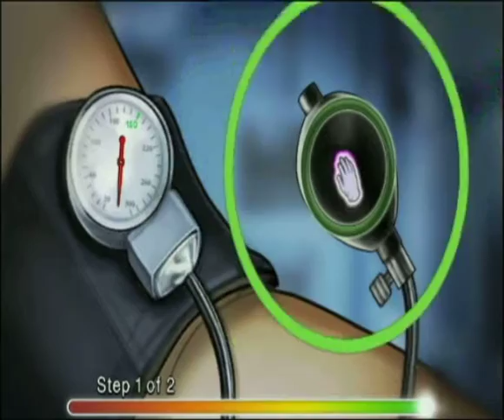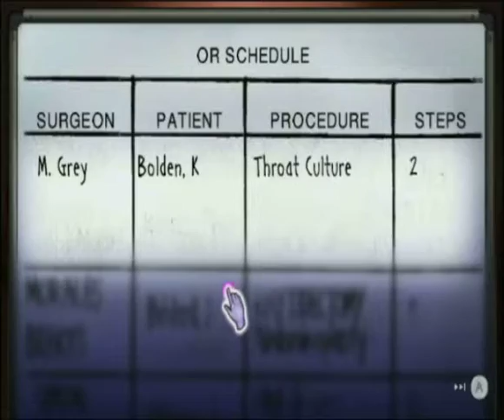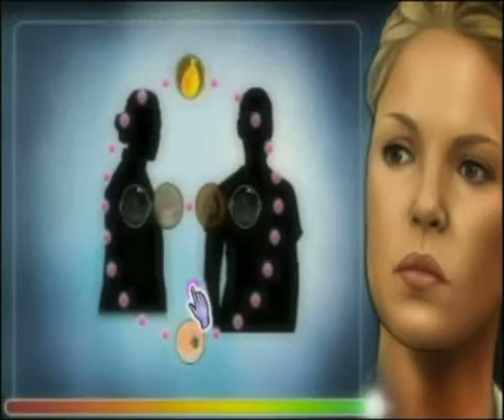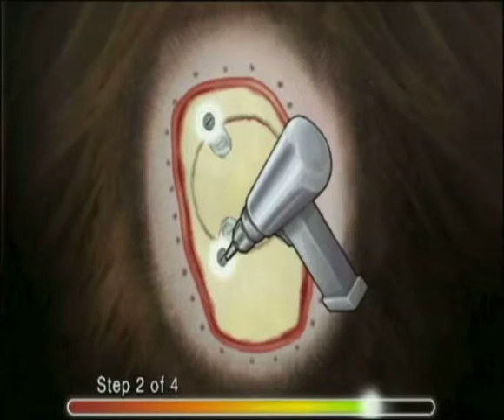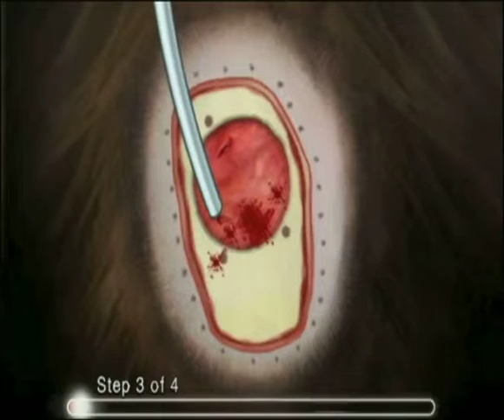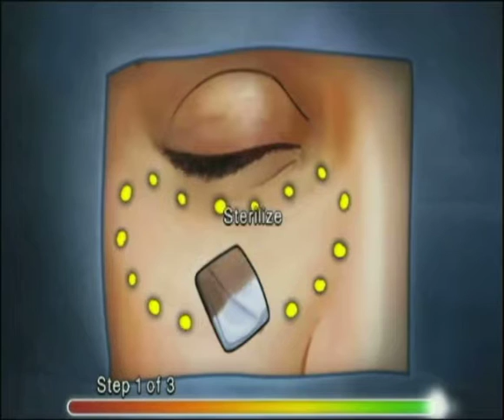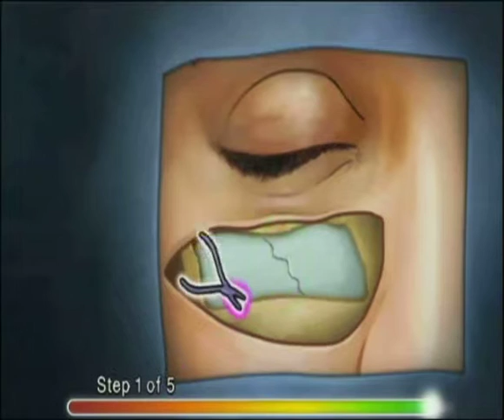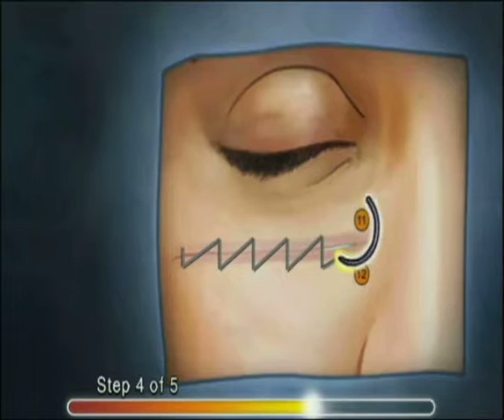Let's Play Grey's Anatomy Part 3 'Don't Make Me Take Care of the Baby!'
In this let's play series we are transported to Seattle in order to play out an episode of 'Grey's Anatomy'. If you haven't already guessed I am somewhat of a fan of Grey's :)

In this episode Meredith tells Cristina that Derek wrote the bad review, we had to tell her she's our best friend. Izzy is left looking after baby Tuck. I thumble with an emergency surgery and we help out with Ava's surgery during which Lexie comes in and makes a big deal over nothing.

In this let's play we are transported to Seattle in order to play out an episode of 'Grey's Anatomy'. I have played this game before but it was a while a go so I don't really remember much of the story or the actions for the game. If you haven't already guessed I am somewhat of a fan of Grey's :)